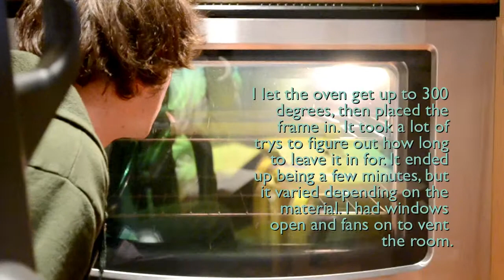Vacuum Forming Project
This demo shows how I made a custom piece of clear plastic for my stop motion project, M'aidez. to learn more about my soon-to-be short. For more detailed tutorials on vacuum forming check out instructables.com